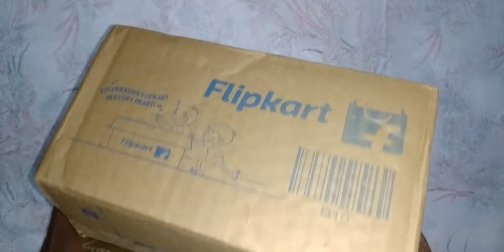दिवाली घरौंदा ||How To Make Diwali Ghar || Cartoon Box Gharonda For Diwali ||Diwali Ghar (Easy)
how to make Diwali Ghar||Diwali gharaunda design with waste cartoon box ||gharaunda kaise banaen||